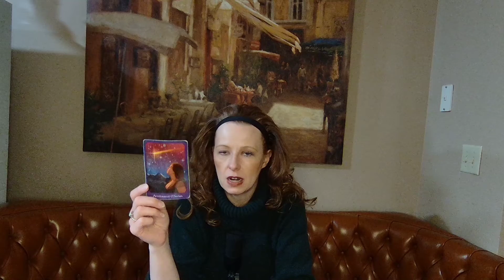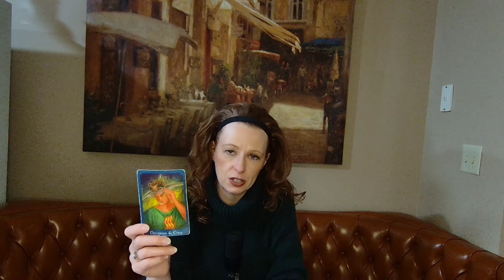VIRGO CAREER 2022 TAROT CARD READING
VIRGO: A MAJOR EVENT REFORMS CAREER IN 2022!